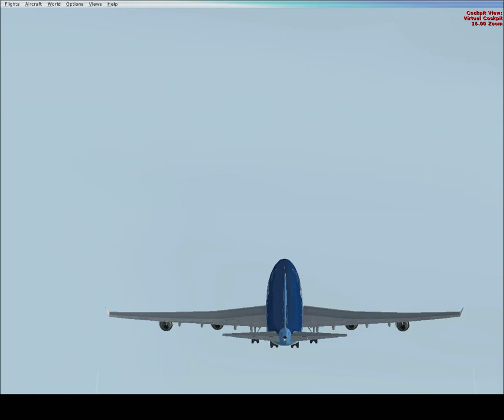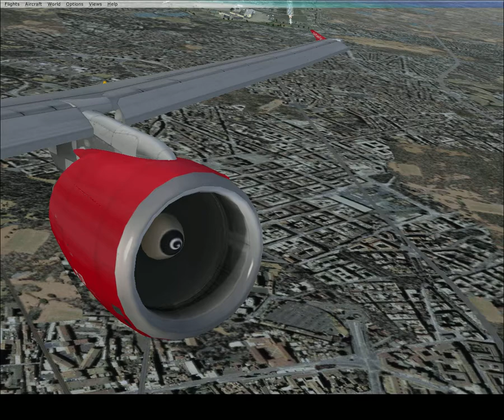Airbus A319-112 take off/land at Heathrow (Part1)